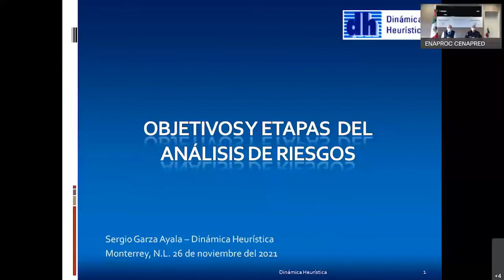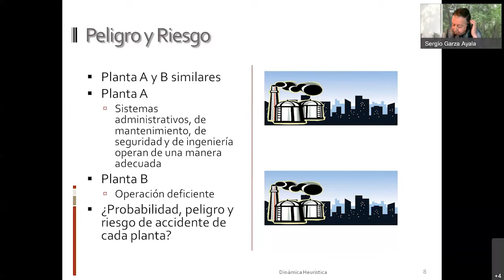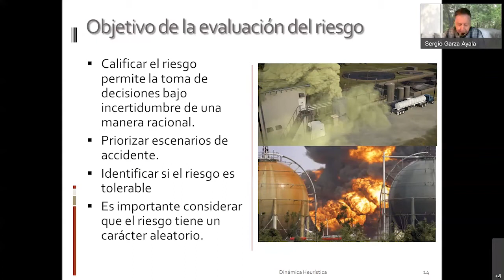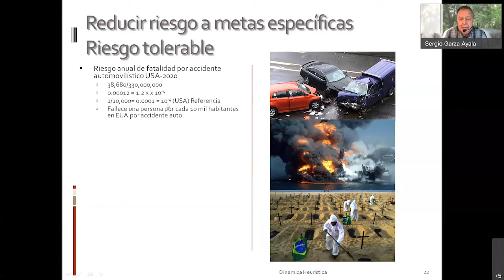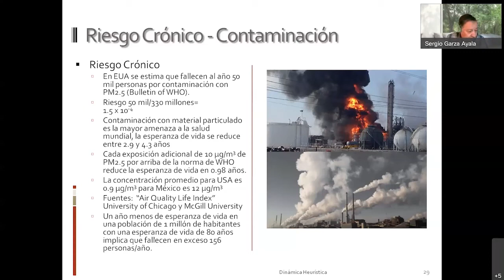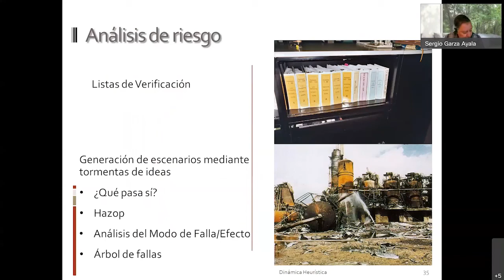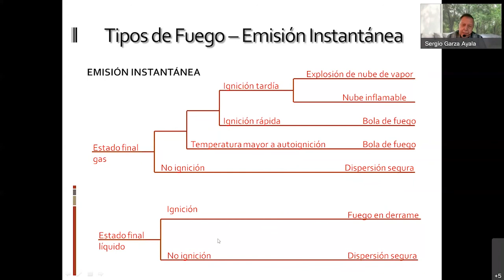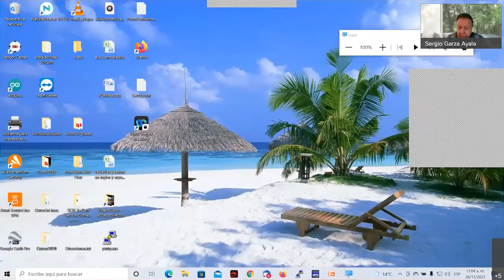Curso: Análisis de riesgos, Tema 1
Curso: Análisis de riesgos 2021
Tema 1: Objetivos y etapas del análisis de riesgos
Ponente: Mtro.  Sergio Garza
Objetivo: Identificar los elementos que integran al análisis de riesgos, conocer sus ámbitos de aplicación y su uso en situaciones de emergencia.